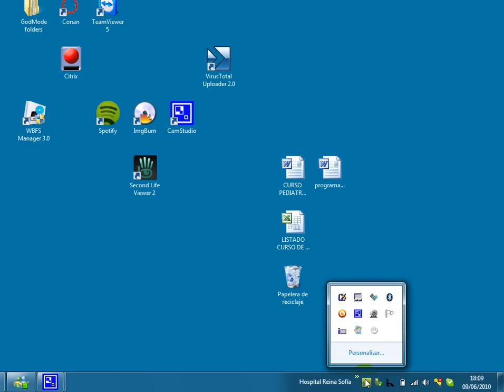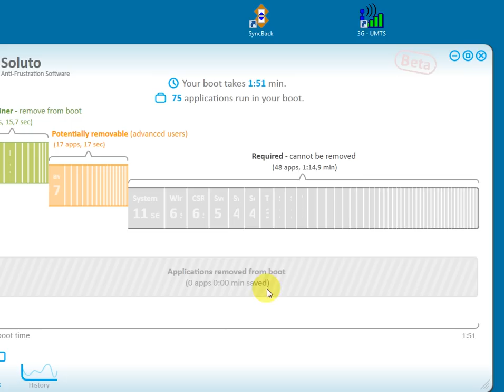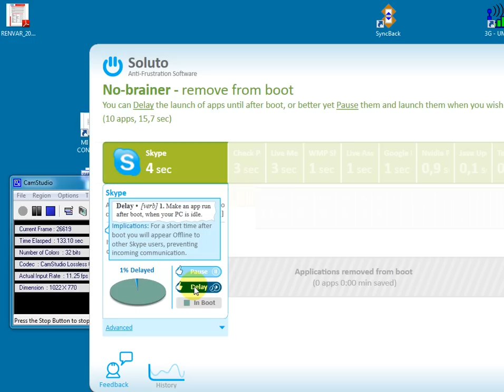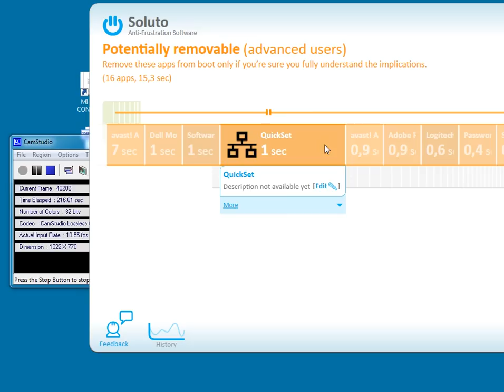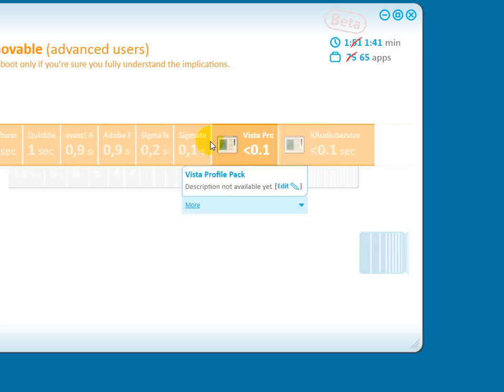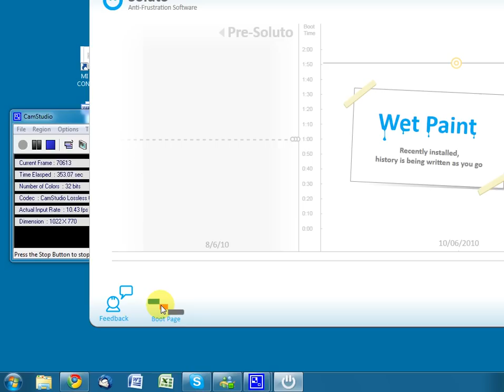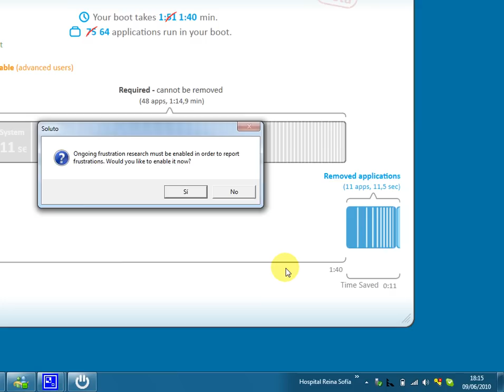Soluto: haz que tu ordenador arranque más rápido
Una aplicación con un diseño excelente y una facilidad de uso digna de mención que os ayudará a agilizar el arranque de vuestro equipo y, lo más importante, con conocimiento de causa.